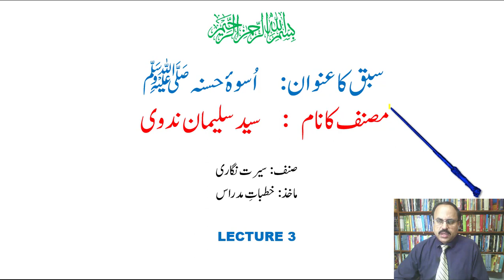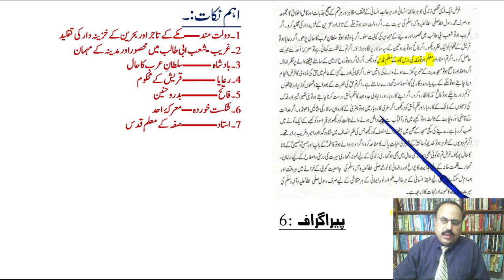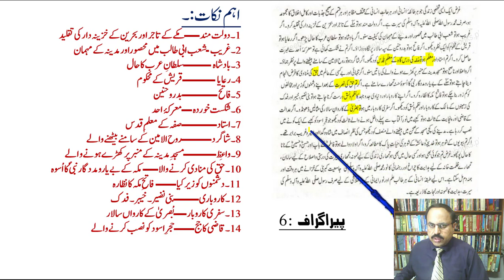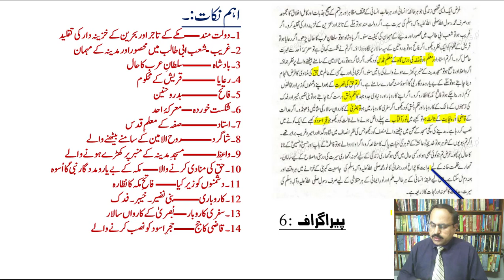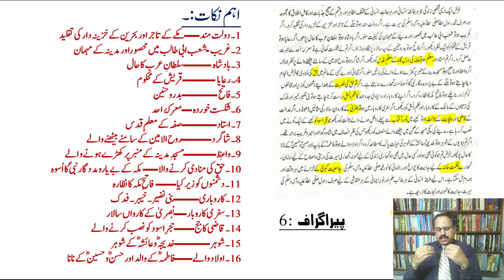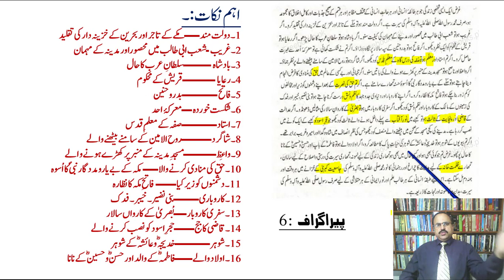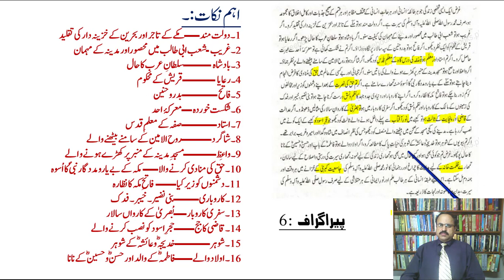Uswa e Hasna By Sayyad Sulaiman Nadvi. (Lecture # 3/4) 1st Year Urdu - Sabaq 1.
A video lecture for Intermediate 1st Year Urdu students on Sabaq No. 1 "Uswa-e-Hasna" (اسوۂ حسنہ)  by Prof.Sheraz Sagar.
Guftar Academy